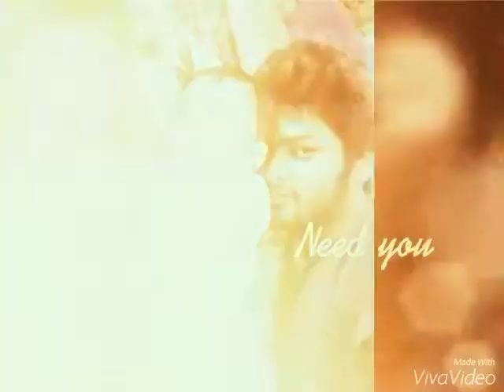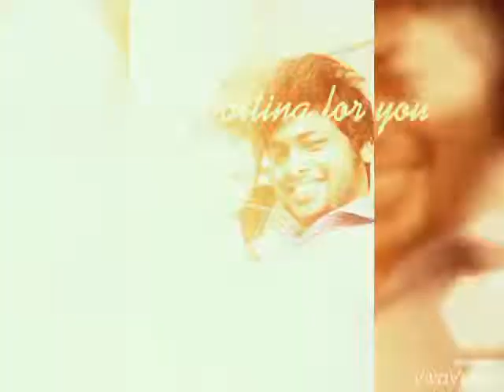Cute baby BD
Daddy's lady bird ..